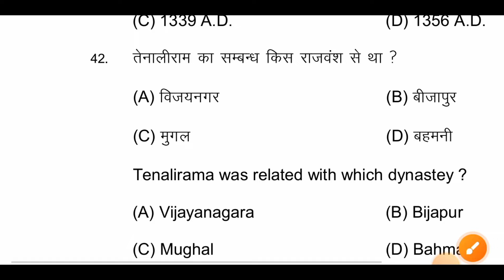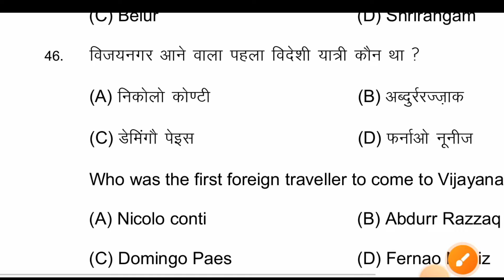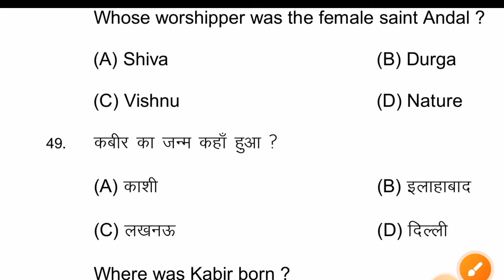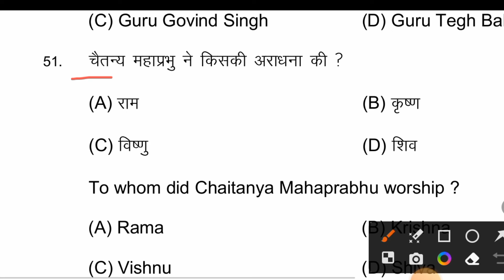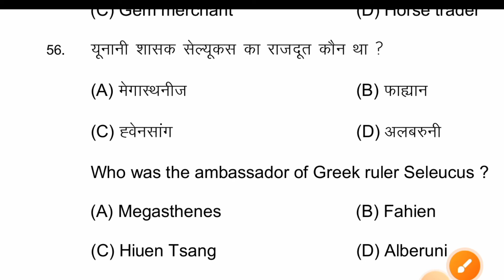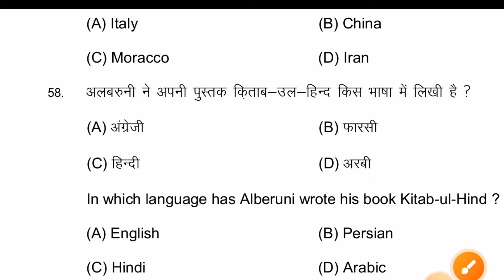Bseb Board class 12th History most important objective question 2024// sonu study!!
Bseb Board Class 12th History most important objective question 2024ll sonu study ll

class 12th history syllabus
class 12th history objective
class 12th history objective question 2024
class 12th history objective question chapter 2
class 12th history subjective questions
class 12th history syllabus questions answered key 2023
class 12th history subject
art class 12 subjective history chapter 1
class 12th history chapter 2 subjective opinion
class 12th history model set 1 2024 objective
class 12 history chapter 4 subjective questions 2024
class 12 history answer key 2024
class 12th history answer key
class 12 history an important questions
class 12 history imperial capital vijayanagara
class 12 history answer key 2024 Bseb Board
12th history chapter 1
12th history chapter 2
12th history chapter 3
12th history chapter 4
12th history chapter 5
class 12 history history previous year question paper 2024
class 12th history previous year question paper in hindi
history most important questions। history most dangerous punishment
history model paper
class 12 history model paper 2024
history most important questions for class 12
history most important questions for SSC mts
history class 12th previous year
bihar board class 12th history objective question
bihar board class 12th history question paper
bihar board study
bihar board study hindi objective question
bihar board education history objective question

history class 12th one shot
board exam ki taiyari kaise kare
board class 12th history important questions
Sonu study
sonu sir
class 12 sonu sir
class 12 history sonu study
hindi sonu sir
sonu study